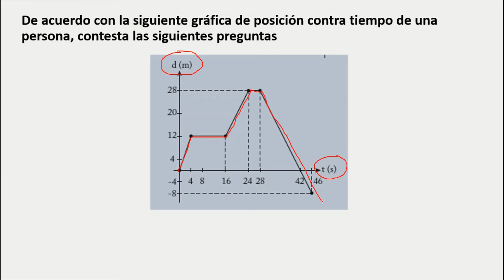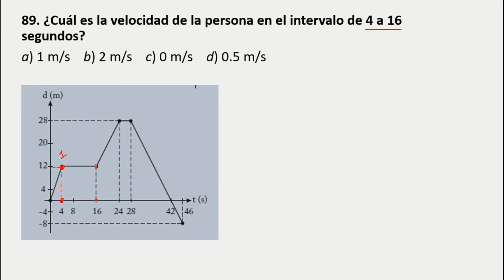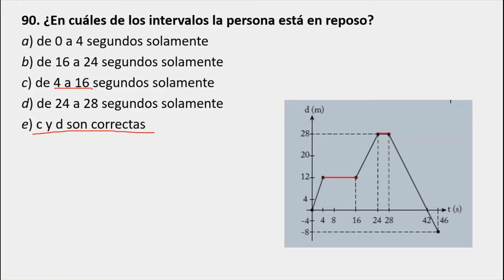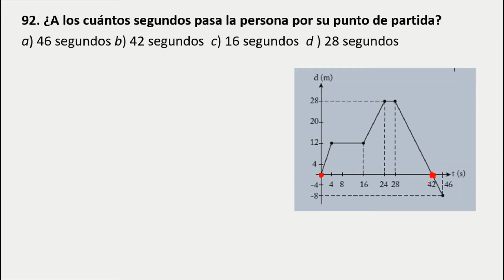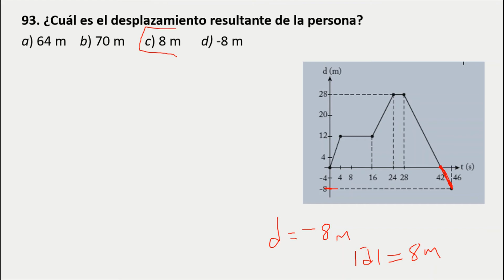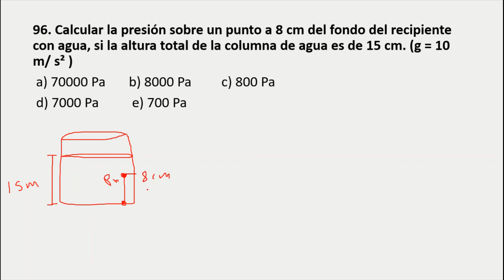EJERCICIOS DE FISICA EXAMEN ADMISION PARTE 6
A continuación se muestra una serie de ejercicios de Física de opción múltiple para el examen de admisión a la universidad.
Ejercicios:
77. En la siguiente figura se observa un cuerpo columpiándose, se puede afirmar que:
a) La energía potencial en A, B y C es igual a mgh
b) La energía potencial A y B es igual a (1/2)(mv²)
c) En A y C la energía potencial del cuerpo ese mgh y en B la energía cinética es (1/2)(mv²)
d) La energía potencial del cuerpo A y C es diferente.
 78. ¿Cuál es el incremento en la energía interna de un sistema si se le suministran 600 calorías de calor y se le aplica un trabajo de 450 joules?
a) 2970 J       b) 2070 J       c) -2970 J         d) -2070 J
79. Un sistema realiza un trabajo de 1500 cal para incrementar su energía interna en 2000 cal. ¿Cuánto calor en joules se le suministro?
a) 2100 J        b)-2100 J       c) 14700 J        d)-14700 J
80. ¿Qué cantidad de calor se debe aplicar a 600g de agua para elevar su temperatura de 20°C a 100°C?
a) 480 cal   b) 480 000 cal   c) 4 800 cal   d) 48 000 cal
81. De acuerdo a la figura cual es el valor de la velocidad en el
punto B
82. Un cuerpo situado en el punto A se desliza (sin fricción) como se muestra en la figura. ¿Con qué velocidad llegará al punto más bajo C?
La siguiente figura muestra la trayectoria de una pelota. Con base en ella, contesta las siguientes preguntas.
83. En el punto C donde la altura es máxima, la pelota:
a) Tiene velocidad resultante cero, pero su aceleración es diferente de cero.
b) Su velocidad resultante no es cero, pero la aceleración sí es cero.
c) La magnitud de la velocidad resultante es cero.
d) La magnitud de la velocidad resultante es igual que la del componente horizontal de la velocidad inicial.
84. ¿En qué punto(s) la velocidad de la pelota tiene mayor magnitud?
 85. ¿En qué punto la velocidad horizontal es mayor?
a) En lo puntos A y E
b) En el punto B
c) En el punto C
d) En el punto D
e) En todos los puntos es la misma.
86. ¿En qué punto la magnitud de su velocidad vertical es menor?
87. ¿En qué punto la magnitud de la velocidad del proyectil es igual que la de su vector componente horizontal.
a) A     b) B       c) C     d) D      e) E
De acuerdo con la siguiente gráfica de posición contra tiempo de una persona, contesta las siguientes preguntas
88. Determina la velocidad de la persona en el intervalo de 0 a 4 segundos.
89. ¿Cuál es la velocidad de la persona en el intervalo de 4 a 16 segundos?
90. ¿En cuáles de los intervalos la persona está en reposo?
91. ¿En qué intervalo de tiempo la persona se mueve en la dirección negativa del movimiento?
92. ¿A los cuántos segundos pasa la persona por su punto de partida?
a) 46 segundos b) 42 segundos  c) 16 segundos  d ) 28 segundos
93. ¿Cuál es el desplazamiento resultante de la persona?
a) 64 m    b) 70 m      c) 8 m      d) -8 m
Un atleta corre 400 m hacia el Este y luego 500 m hacia el Oeste. Si el tiempo total de su recorrido fue de 4 minutos, considera la dirección hacia el este como positiva y calcula:
94.  Su rapidez media en m/s
a) 3.50 m/s     b) 3.25 m/s     c) 3.75 m/s     d) 4.00 m/s
95. Su velocidad media en m/s
96. Calcular la presión sobre un punto a 8 cm del fondo del recipiente con agua, si la altura total de la columna de agua es de 15 cm. (g = 10 m/ s² )
Un proyectil se lanza con una velocidad de 20 m/s con un ángulo de 50° con la horizontal. Calcula.
97.  El tiempo que el proyectil permanece en el aire.
98. La altura máxima que alcanza el proyectil.
99. El alcance horizontal.
100. Un paquete se arroja dos veces desde un globo de aire. En el primer intento, la distancia entre el globo y la superficie es H y en el segundo intento 4H. Compara el tiempo que demora que un paquete alcance la superficie en el segundo intento con el primer intento.
101. Los condensadores de 12 f, 6 f y 1f se conectan en serie. ¿Cuál es la capacitancia total del circuito?
102. se conectan los capacitores de 8 f, 6 f y 10 f en paralelo. ¿Cuál es la capacitancia total del circuito?
Colegio Nacional de Matemáticas. (2013). Fundamentos para el examen de ingreso a nivel superior Politécnico. CONAMAT. México
Pérez Montiel, H. (2014) Física General. Grupo Editorial Patria. México
Cuellar Carvajal, J. A. (2009). Física II. Ed. Mc Graw Hill. México.
Fidalgo A. (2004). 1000 problemas de Física General). Editorial Everest S. A. España
Hewitt Paul G. (2007). Física Descriptiva. Pearson Editorial. México
Clases de Física. Canal de Youtube